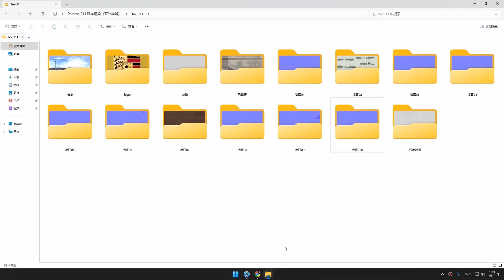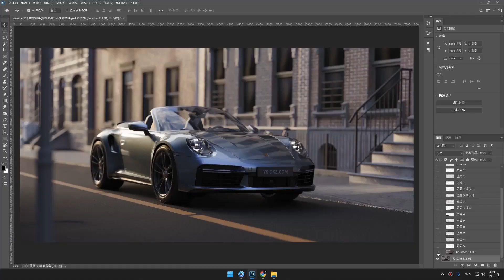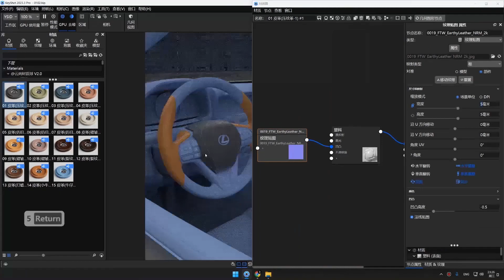Keyshot · Car rendering for quick interpretation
Keyshot rendering for quick interpretation and product animation production